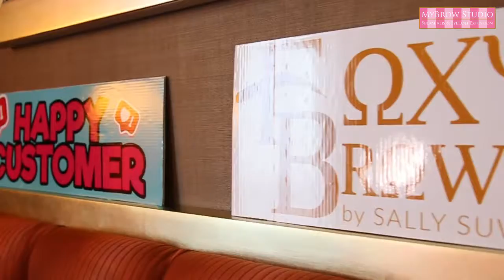SULAM ALIS PHISHADING DI SEMARANG, TYPE SULAM ALIS YANG LAGI HITS JAMAN NOW ‼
Punya SULAM GAGAL??😩😩
Mau ganti model sulam atau kamu gak puas dari hasil sulam sebelumnya?
Garis dan besar yang gak simetris bikin tampilanmu kacau?
Buktikan sekarang dengan teknik perbaikan sulam alis by Miss Sally Suwu💜💜
Masih ragu?? Bisa konsultasi langsung dan cuss yukkkk ke MyBrow Studio .
Model Alis :
👉 9D Gradasi
👉 Russian Microblading
👉 Ombreh Shading Korea (new!)
👉 Phibrows (new!)
👉 Boldbrow (newest!)
👉 Foxy Brows (newest!)
So booked your slot now !